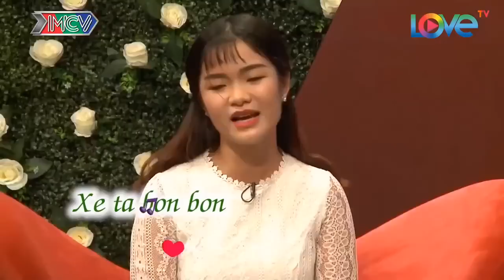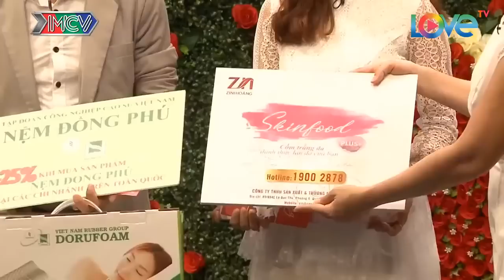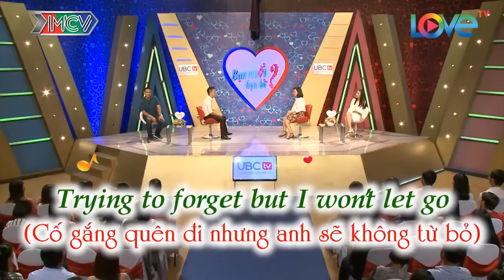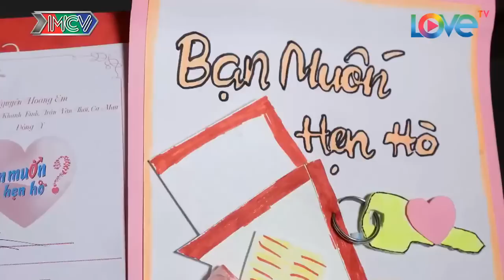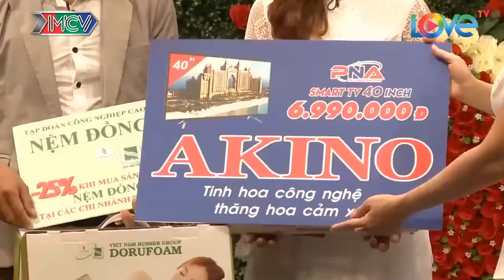Cuộc Phiêu Lưu Của Hai Lúa Đi Kiếm ''Ghẹ'' Làm Ông Mai Phấn Khích Cực Độ | Trường Quay Cười Rung Hàm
Cuộc Phiêu Lưu Của Hai Lúa Đi Kiếm ''Ghẹ'' Làm Ông Mai Phấn Khích Cực Độ | Trường Quay Cười Rung Hàm | 69 CÁCH YÊU
69 Cách Yêu là trang cập nhật những chương trình hẹn hò, ghép đôi, mai mối hot nhất hiện nay BẠN MUỐN HẸN HÒ, HẸN ĂN TRƯA, VỢ CHỒNG SON, YÊU LÀ CƯỚI, MAI MỐI CÙNG NGƯỜI LẠ